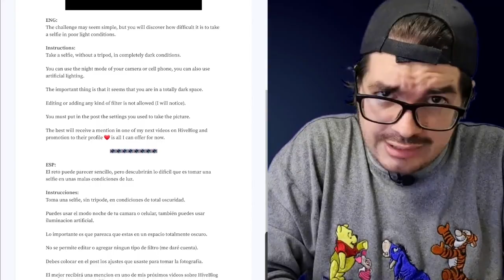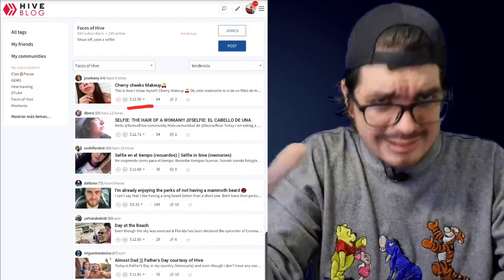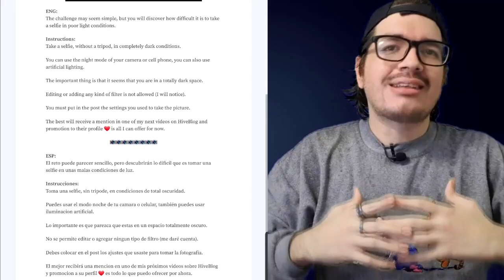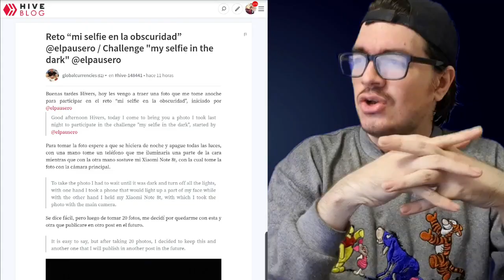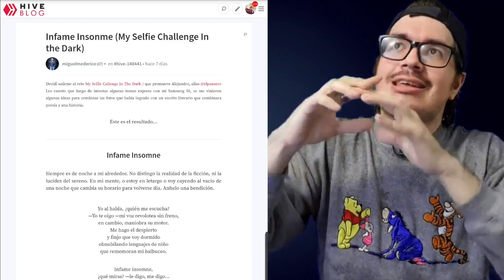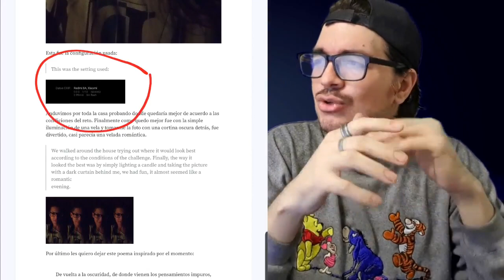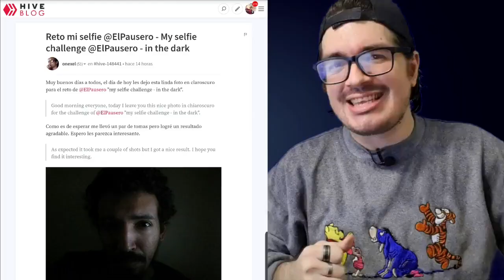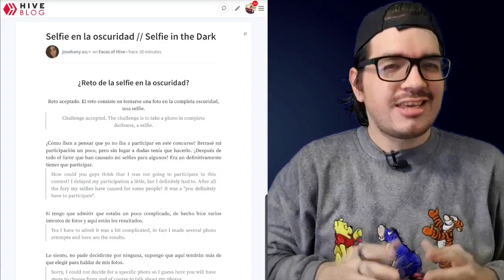Reaccionando a FOTOS de mis suscriptores 🌚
Resultados de la dinámica "Una selfie en la oscuridad" 🍻 gracias a todos los participantes, se que les irá súper bien en HiveBlog, lamento la tardanza con este video 💩 los quiero mucho!